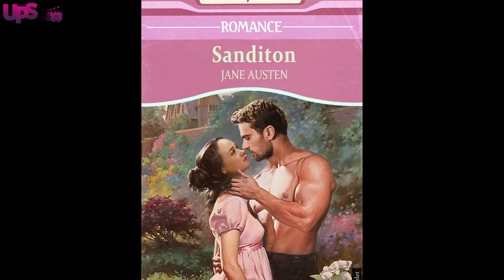Sanditon Season 2 Trailer, Episode 1, Release Date - Finally Confirmed!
Today's topic is Sanditon Season 2 Trailer, Sanditon Season 2 Episode 1, Sanditon Season 2 Release Date, Sanditon Season 2 Confirmed, Sanditon Season 2.

Seasons 2 and 3 of Sanditon are finally confirmed! We know you're glad to hear that. They couldn't have finished such a beautiful period romantic drama series with a single season. Now, after the last episode of its first season, which ended with a cliffhanger, we wonder what awaits us in Season 2, Episode 1. When will the trailer for the series Sanditon be released, and what can we see in the trailer of it?